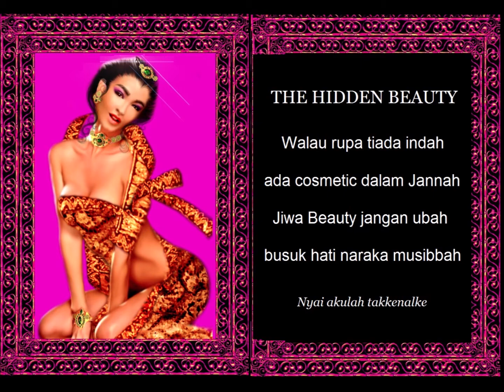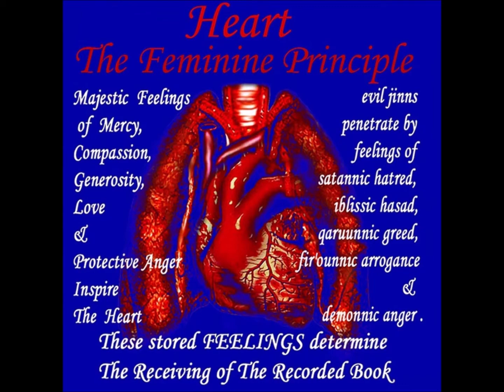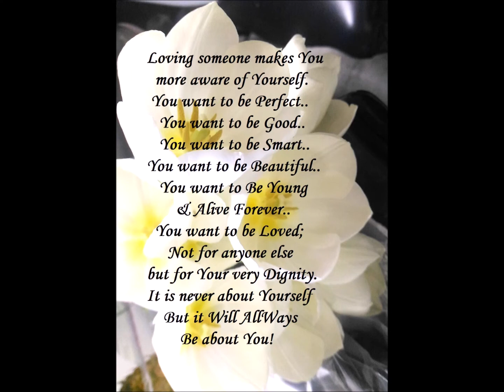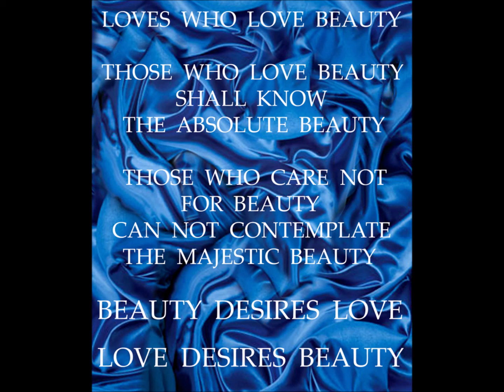HELLO LIFE IS GREAT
cover karaoke  HELLO